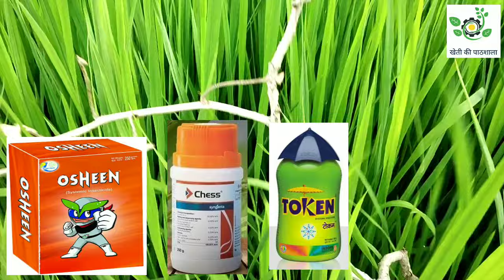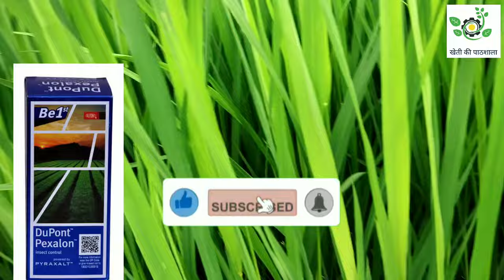Rice BPH। धान की फ़सल में भूरा माहू का उपाय।